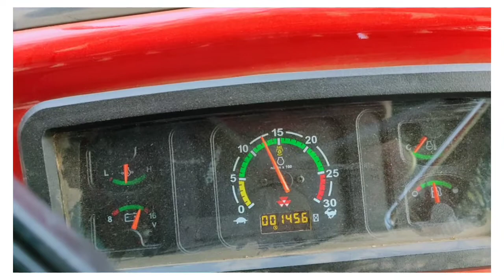Massey Ferguson 245 DI planetary plus Engine Sound Test || Massey Ferguson 245 DI के इंजन की आवाज 🔊🔊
Massey Ferguson 245 DI planetary plus Engine Sound Test 🔊🔊🔊

Tractor detail specification and price

Eicher 368

Massey Ferguson 245 DI smart series